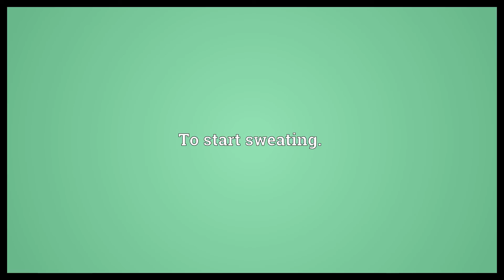Break a sweat Meaning